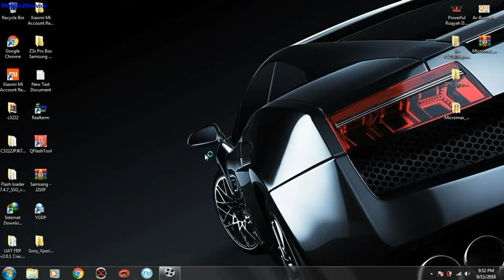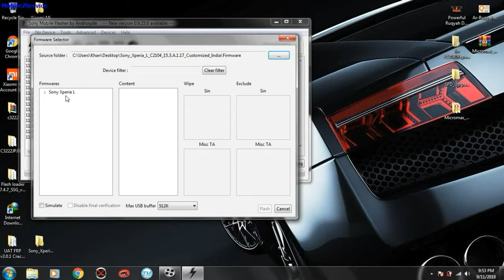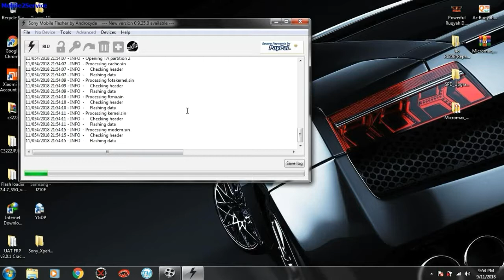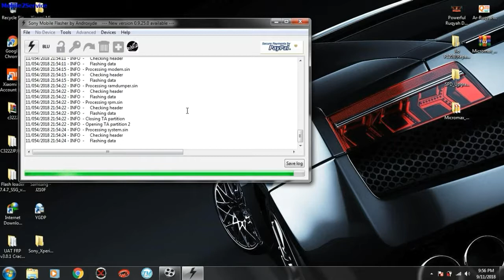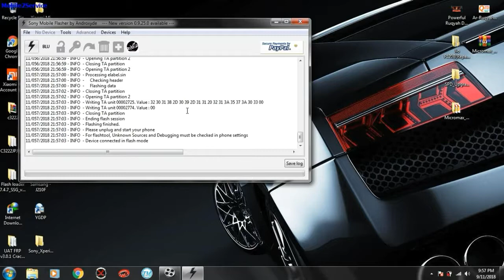Sony Xperia L C2104 Full Flash File Below On My Description